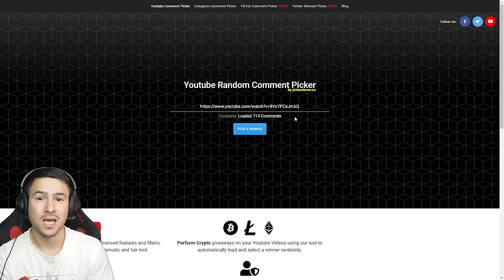ОТВОРИХ 50 STAR DROP-А😍Brawl Stars